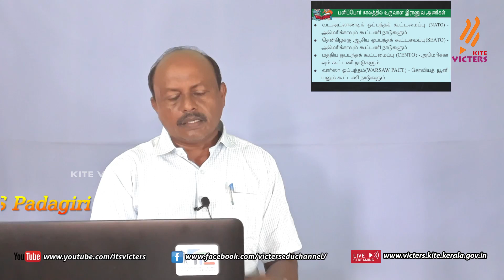KITE Palakkad STD 10 Social Science I Chapter 2 Epsidoe 7 (First bell Tamil medium - பஸ்ட் பெல்)